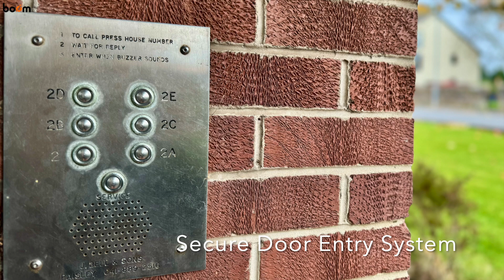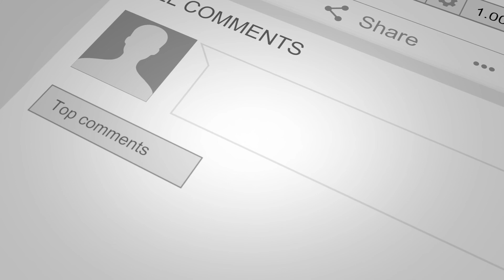West Kilbride. Strikingly Spacious Top Floor Apartment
𝟐𝐄 𝐖𝐞𝐥𝐥 𝐒𝐭𝐫𝐞𝐞𝐭, 𝐖𝐞𝐬𝐭 𝐊𝐢𝐥𝐛𝐫𝐢𝐝𝐞

🔸 Strikingly spacious top floor apartment set in desirable seaside locale
🔸 Impressive lounge & dining area / picturesque scenery
🔸 Modern fitted kitchen / plentiful storage & workspace
🔸 Two generous double bedrooms / excellent in-built storage
🔸 Three-piece family bathroom
🔸 Stunning views of isle of arran & ayrshire windfarm
🔸 Walking distance to seafront / train station
🔸 Fantastic first-time purchase / downsizing opportunity
🔸 Manicured communal drying green
🔸 Secure door entry / well-maintained communal staircase

𝐆𝐞𝐭 𝐢𝐧 𝐭𝐨𝐮𝐜𝐡 𝐰𝐢𝐭𝐡 𝐲𝐨𝐮𝐫 𝐩𝐞𝐫𝐬𝐨𝐧𝐚𝐥 𝐞𝐬𝐭𝐚𝐭𝐞 𝐚𝐠𝐞𝐧𝐭𝐬, 𝐓𝐡𝐞 𝐏𝐫𝐨𝐩𝐞𝐫𝐭𝐲 𝐁𝐨𝐨𝐦, 𝐟𝐨𝐫 𝐦𝐮𝐜𝐡 𝐦𝐨𝐫𝐞 𝐢𝐧𝐟𝐨 𝐚𝐧𝐝 𝐚 𝐜𝐨𝐩𝐲 𝐨𝐟 𝐭𝐡𝐞 𝐇𝐨𝐦𝐞 𝐑𝐞𝐩𝐨𝐫𝐭